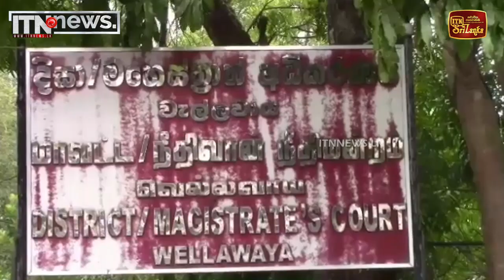නඩු භාණ්ඩ ගබඩාවකින් සොරාගත් අවි 2ක් සොයා ගැනේ